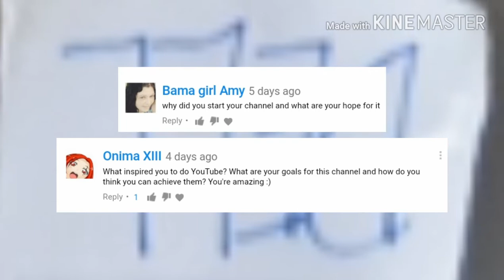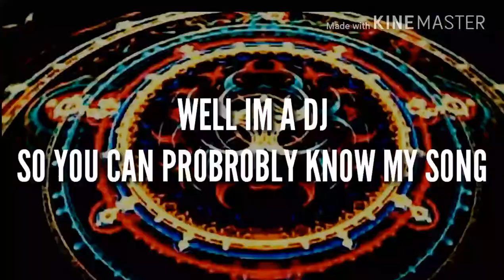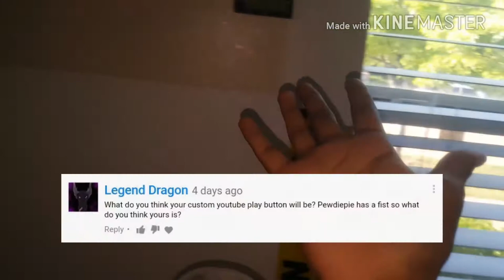Q&A Face reveal!?